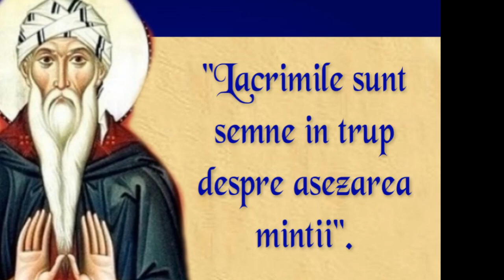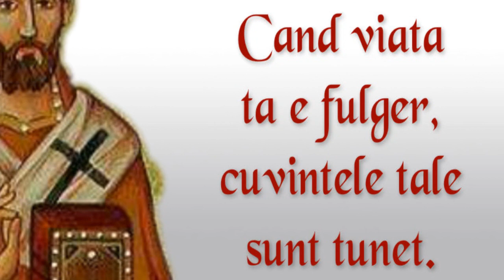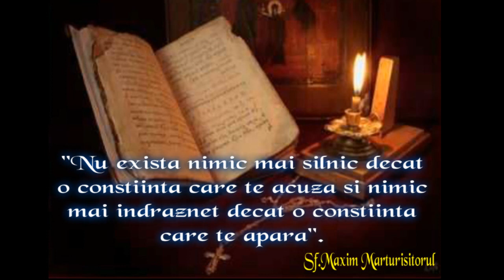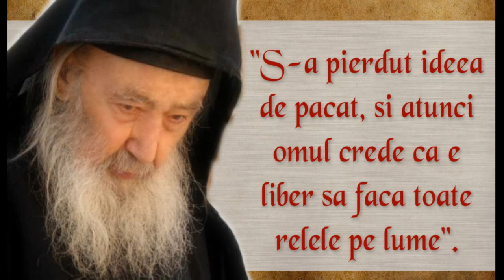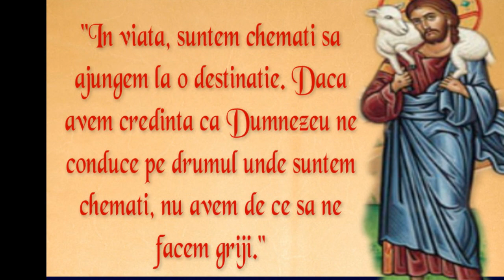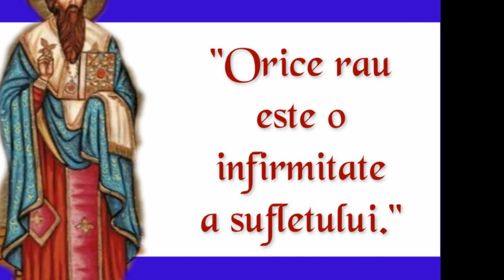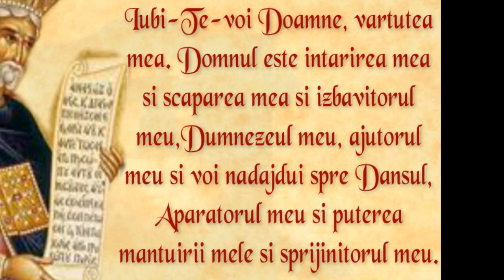Sf Nectarie de la Eghina Despre pocainta